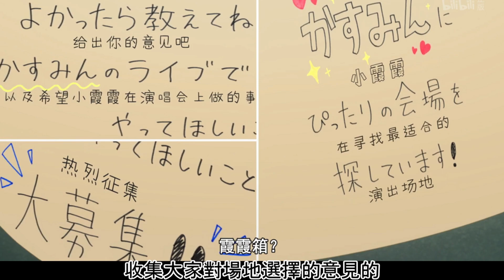粉色切开有80%是黑的.....【LoveLive! 虹咲學園校園偶像同好會】